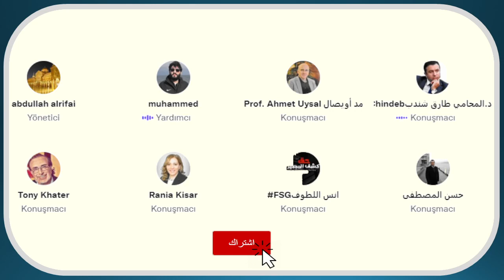أوضاع اللاجئين السوريين في تركيا والإقتصاد التركي والعلاقات التركية العربية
حوارعلى تويتر سبيس